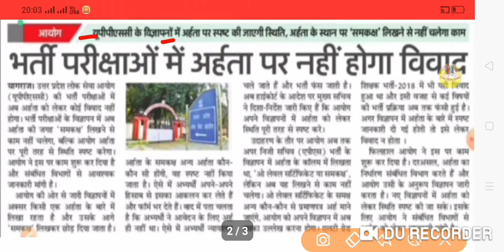LTGRADE BHARTI/TGT PGT NEWS|LTGRADE WAITING LIST|LTGRADE अहर्ता|GIC|KVS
Video is for educational purpose only.Copyright Disclaimer Under Section 107 of the Copyright Act 1976, allowance is made for "fair use" for purposes such as criticism, comment, news reporting, teaching, scholarship, and research. LTGRADE BHARTI/TGT PGT NEWS|LTGRADE WAITING LIST|LTGRADE अहर्ता|TGT PGT NEWS|GIC|KVS|

ABOUT VIEDO 👉👉👉👉👉👉👉👉
✔️LTGRADE BHARTI/TGT PGT NEWS
✔️LTGRADE WAITING LIST
✔️LTGRADE अहर्ता
✔️TGT PGT NEWS
✔️GIC
✔️KVS

in